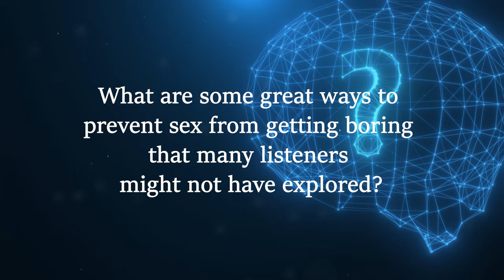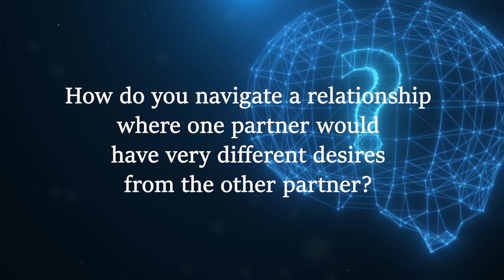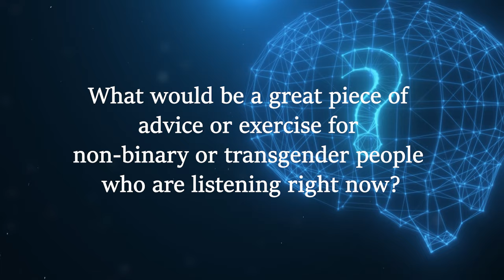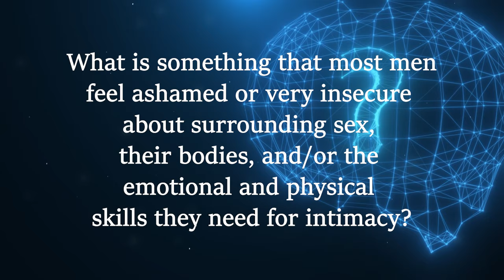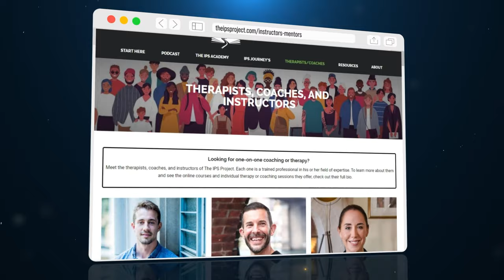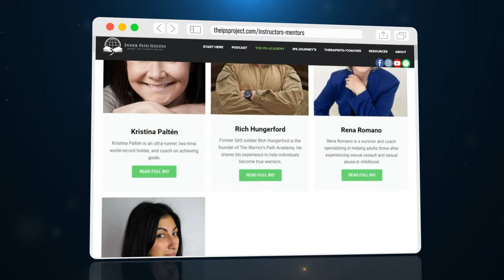How to Have a Great Sex Life | Sex Educator and Coach Ruth Ramsay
It was an absolute delight to have had renowned sex educator and coach, Ruth Ramsay on the IPS podcast in Episode 037, titled 'Improve Your Sex Life with Sex Educator and Coach Ruth Ramsay

Now, it's our pleasure to welcome her back for this bonus episode, which is, once again, a treasure trove of resources and practical takeaways to improve your sex life starting today.

Show notes for this episode with all the resources mentioned can be found

If you feel that you’ve gained some insights and lessons from this video, and you are curious to see what else we offer at The IPS Project, check out The IPS Academy, where we offer online courses taught by guests on The IPS Podcast.

Learn more about essential life topics, such as mental health, relationships, the mind, and the body and the brain, through fun and interactive courses.

Each course has a few lessons to try for free, so you get a taste of what the course is like. We have countless reviews from other students so you can see what others think, and there is a 30-day money-back guarantee if you end up not liking the course.

🕒Timestamps🕒

Intro 00:00 - 02:44
Is there anything that people who are listening should know about actively working on their sex life and what this does for other areas of their life that they might not realize right now? 02:45 -  08:17
What are some great ways to prevent sex from getting boring that many listeners might not have explored? In the first years of your relationship, it isn’t too hard, but after 10, 20, 30, … years, it becomes a lot more difficult to keep things exciting. 08:18 - 16:43
How do you navigate a relationship where one partner would have very different desires from the other partner? 16:44 -  23:27
What would be a great piece of advice or exercise for non-binary or transgender people who are listening right now? 23:28 - 26:59
The IPS Academy 26:59- 28:15
What is something that most men feel ashamed or very insecure about surrounding sex, their bodies, and/or the emotional and physical skills they need for intimacy? 28:15 - 38:00
What is something most women feel ashamed or very insecure about surrounding sex, their bodies, and/or the emotional and physical skills they need for intimacy? 38:01 -  49:48
Outro 49:49 - 51:26
The IPS Academy 51:27 - 52:53
About The Inner Path Seekers Project (The IPS Project):

The IPS Project is an educational platform on life. Here, you can find knowledge about life topics such as mental health, relationships, the workings of the mind, the body & brain, etc.—topics we learn little to nothing about growing up. Learn more about these topics through countless practical articles, animated videos, a book library, online courses, events, a podcast, and more. Start your journey today